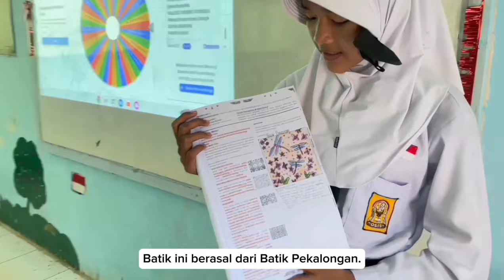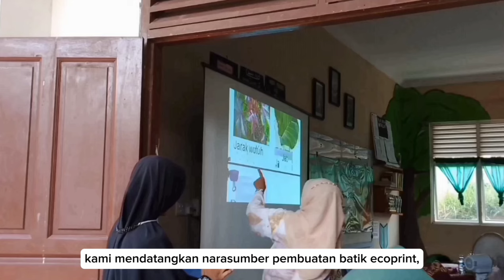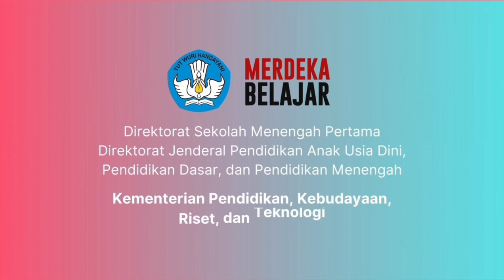"Batikku Identitasku" Ide praktik Projek Penguatan Profil Pelajar Pancasila tema Kearifan Lokal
Menumbuhkan kecintaan peserta didik terhadap batik sebagai kekayaan budaya bangsa Indonesia, dapat dilakukan melalui kegiatan Projek Penguatan Profil Pelajar Pancasila. SMPN 28 Batam melaksanakan projek tema Kearifan Lokal dengan topik "Batikku Identitasku".

Pelaksanaan projek ini dimulai dari tahapan pengenalan, kontekstualisasi, aksi dan refleksi. Adapun tujuan dari kegiatan projek ini adalah untuk mengembangkan dimensi gotong royong pada elemen kolaborasi dan kreatif pada elemen menghasilkan gagasan, karya dan tindakan yang originil.